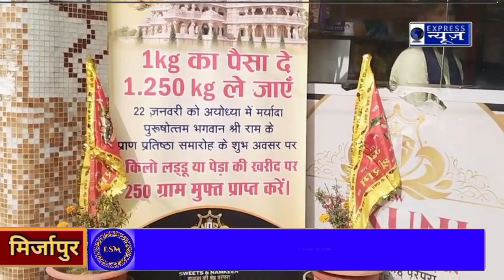श्री रामलाल प्राण प्रतिष्ठा के उपलक्ष में मिर्जापुर के मिष्ठान व्यवसायी ने अपने ग्राहकों को दिया